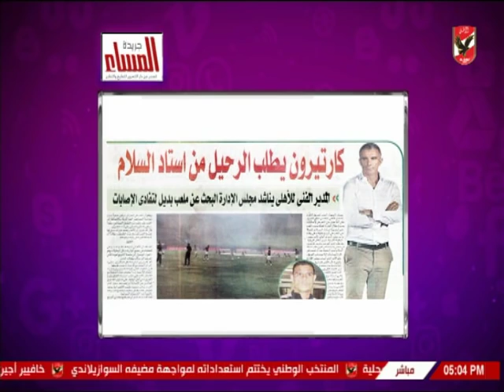شيما صابر تستعرض اخبار النادى الاهلى الصحف اليوم